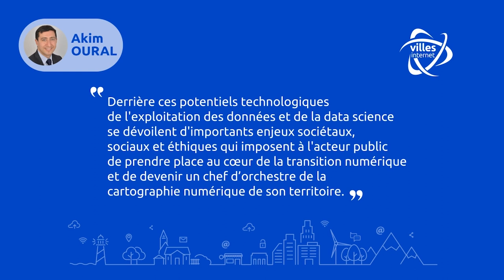Akim Oural - 25e Label Villes, Villages et Territoires Internet